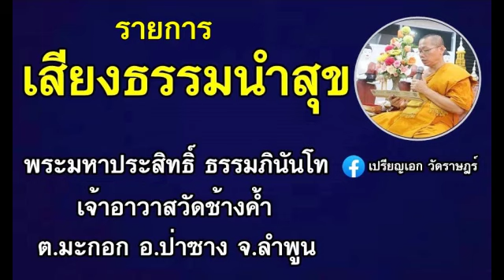เสียงธรรมนำสุข ๑๕-๑๑-๖๖ พระมหาประสิทธิ์ ธรรมภินันโท วัดช้างค้ำ ต.มะกอก อ.ป่าซาง จ.ลำพูน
รายการ เสียงธรรมนำสุข ประจำเย็นวันพุธที่ ๑๕ พฤศจิกายน ๒๕๖๖ ดำเนินรายการโดย พระมหาประสิทธิ์ ธรรมภินันโท วัดช้างค้ำ ต.มะกอก อ.ป่าซาง จ.ลำพูน และวิทยุวัดฝายหิน ๑๐๔.๕MHz, คณะสงฆ์ตำบลสุเทพ (ภาพ และ เสียง บันทึกจากเฟสบุ้ค @เปรียญเอก วัดราษฎร์)